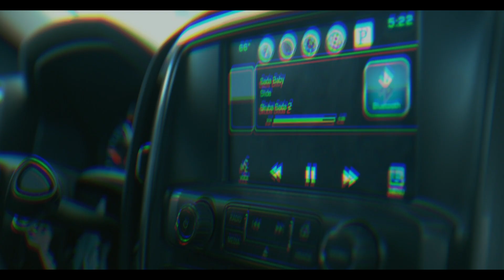MGB Slim Cal - Livin' Like That (Official Music Video)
MGB Slim Cal
"Livin Like That"
Directed by Koo ShotYa